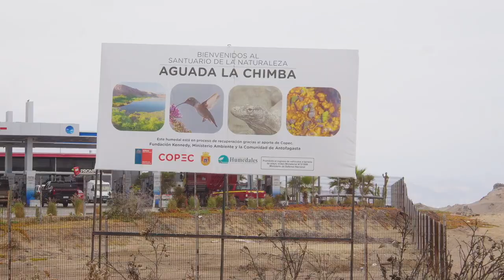Programa Visión Sustentable: Protejamos el Humedal Aguada La Chimba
Programa 04 de octubre 2024